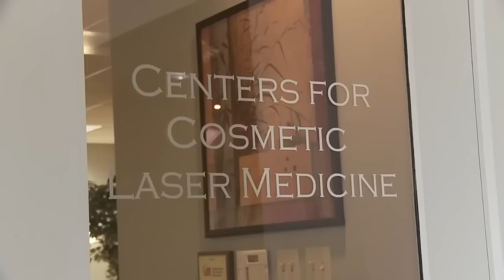The Old Darcey And Stacey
iTunes: (just search) Wineboxpapi Podcast, and Wineboxpapi Playlist for my music I listen to, tons of great music (maybe under Mark Carsky)

Spotify: Wineboxpapi podcast and music playlist available

Amazon wishlist: